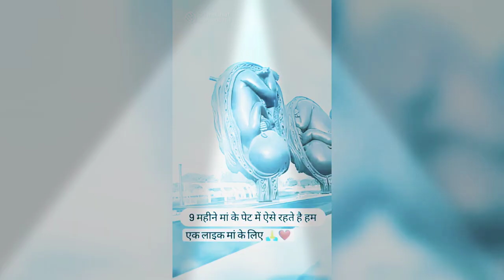Mamta ki mandir ki hai tu sabse pyari murt ll love you maa ll